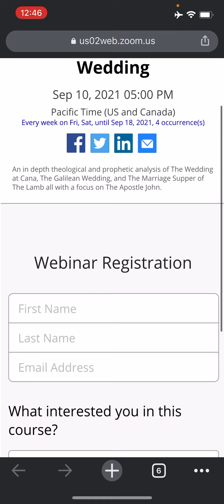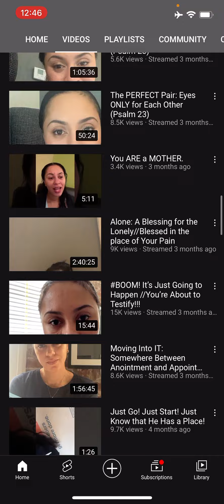Esthers Way 100 dollar Webinar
Disgusting False Prophets have their rewards already.